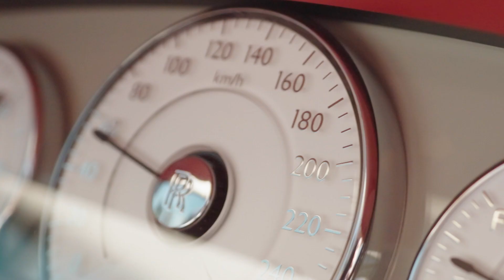Saif Wear Commercial Ad